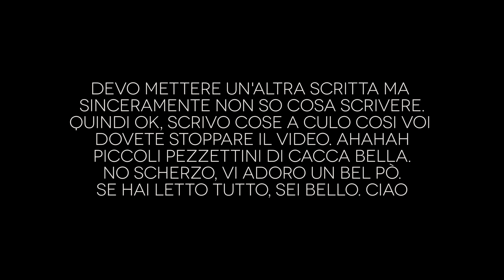Mi ri-presento.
Se il video ti è piaciuto, fa il favore di iscriverti e lasciare mi piace.
Infami che non siete altro, tanto vi vedo eh.

Comunque, qua ti lascio i miei social, se vuoi seguirmi.

●Camera Enorme
●Camera piccola ma cattiva
●Obiettivo del DIO
●Obiettivo ritratti (canon)
●Obiettivo ritratti (sony)
●Grandangolo (canon)
●Adattatore canon
●Treppiede ENORME
●Treppiede medio
●Best treppiede
●Macbook Pro 13''
●Schede SD
●Microfono direzionale
●Microfono piccolo

Monitor 144hz
Monitor verticale: Boh, è vecchio un botto.
Lampada cilindrica RGB
Lampadine RGB
Tappetino Mouse enorme
Tappetino Mouse piccolo
Lama Fortnite
Strinkle: Col cazzo che ve lo dico. E' mio.
Webcam c920
Webcam c270
Luce della madonna
Softbox della madonna
Stativo per luce (della madonna)
MacBook pro 2017 13''
Supporto Mac
Casse pc
☠☠☠COMPONENTI PC. ☠☠☠

●Scheda video
●Scheda madre

Detto questo, ci vediamo alla prossima!